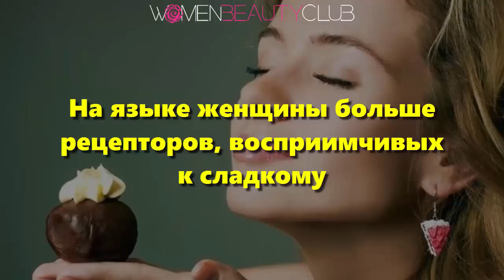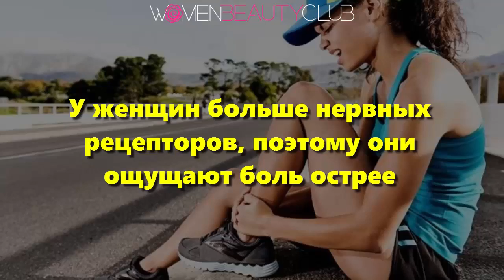🔴 10 ФАКТОВ о ЖЕНСКОМ ТЕЛЕ, о которых мало кто знает! ★ Women Beauty Club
★ ПОЗИТИВ РУЛИТ!  Facebook  Women Positive Club ツ

Чмок!  ;)